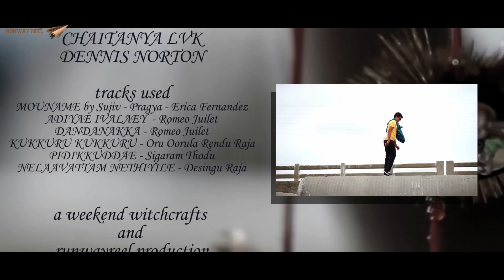Lungi Raja || Latest Telugu Short Film || Directed By Rohit Kumar V V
Lungi Raja is about young and dynamic Nagarjuna Finding his love.

Cast : Sowmitri Malchuru , Sumana Khound , Kerthi Maneendra , Ravi teja Chavali